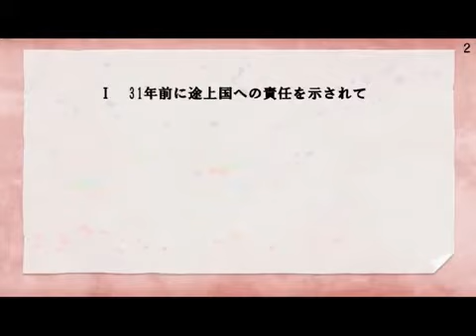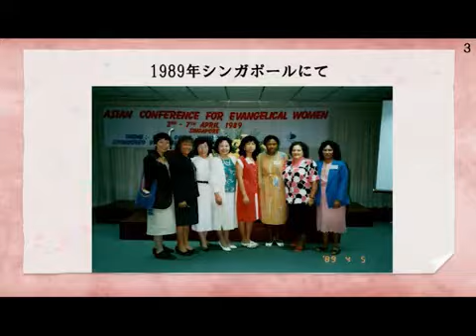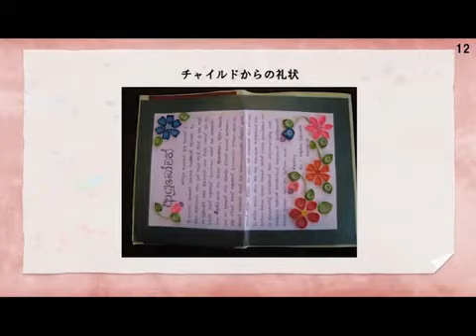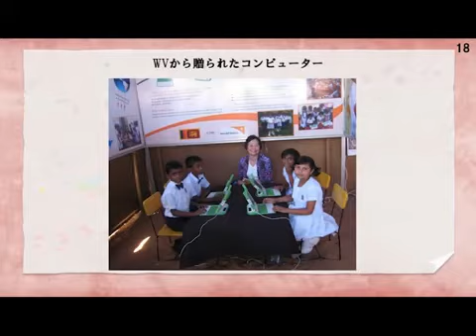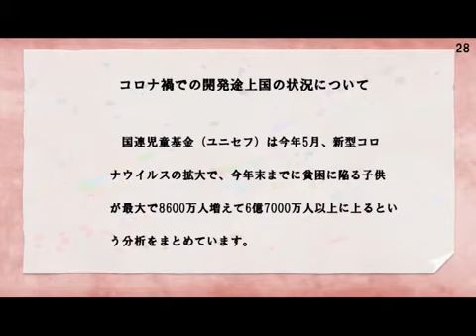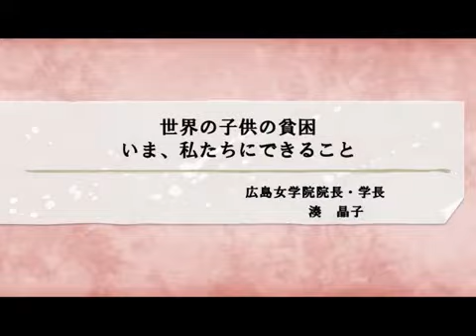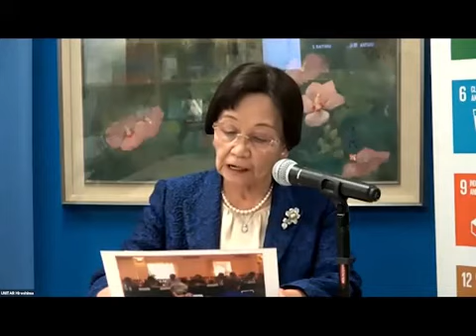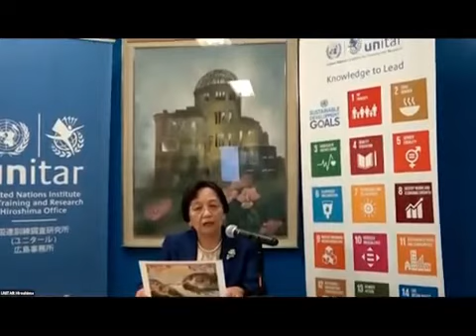第６回ITM「世界の子供の貧困 ～今私たちにできること～」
広島女学院大学学長　湊晶子先生